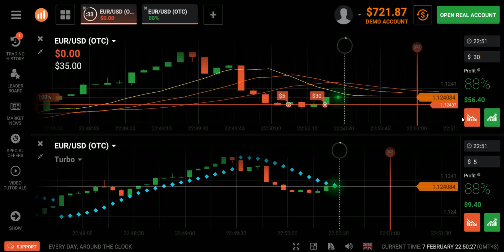Turbo Forex options. We compare Parabolic SAR indicators and the Alligator in simultaneous trade 19